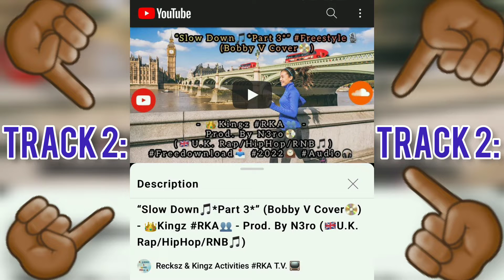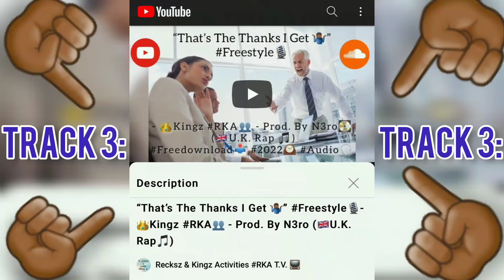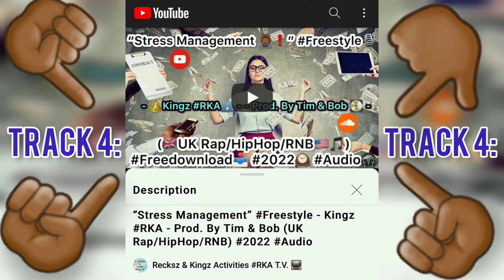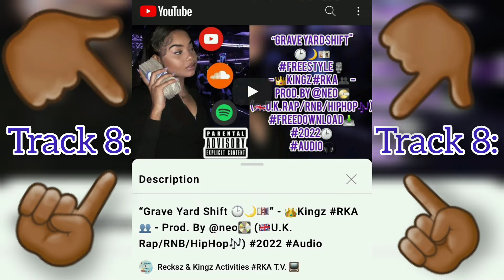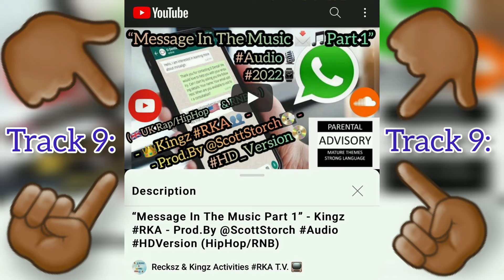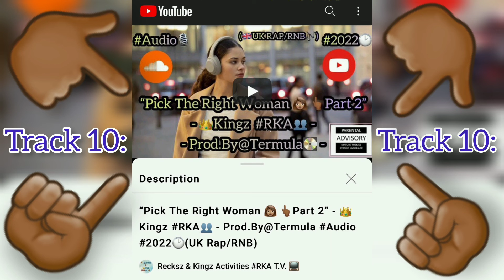"P.D.F Money 💷 Patience, Discipline & Focused" (🇬🇧UK Rap/HipHop/RNB🎶) Audio🎙 #2022⌚ (FULL MIXTAPE💽)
“This RKA👥 Mixtape "P.D.F Money💷” (🕜Patience , Disciplined💪🏾 & Focused🧘🏽‍♀️Money💷) is a strictly hand picked compilation of some tracks put together by myself & re-released as one.

I got the idea by what to call the title of this mixtape 📼 from reading 📖 a book on the Ebooks by an author named “Pertti Aholanka”, it’s a short straight to to the point read so if your into that go type up that name & see what you get from browsing on the content there.

All instrumentals used are all produced by various different RNB/HIP HOP/Rap styled producers over the years past & present so yeah shout out all of them because without them no artist is doing or making nothing besides acapella for real 🤷🏾‍♂️😄💭 so yeah give the beat makers the respect they deserve.

Make sure you stay subbed & following RKA👥 on all pages & platforms we are on to so your in tune with all the exclusive content / further updates we will be dropping on a consistent basis ☝🏾✅.
- 👑Kingz RKA👥

Track listing:

1. “NY Girls 👱🏽‍♀️👩🏽👩🏻‍🦱👩🏼‍🦳🇺🇸” Freestyle🎙
- 👑Kingz RKA👥 - Prod. By N3ro💽 (🇬🇧U.K. Rap🎵) FreeDownload📥 #2022🕒 🕰 Audio🎧

1:21 - 3:45

2. “Slow Down🎵*Part 3*”
(Bobby V Cover📀)- 👑Kingz RKA👥 - Prod. By N3ro (🇬🇧U.K. Rap/HipHop/RNB🎵) Freedownload📥 #2022🕰 Audio🎧

via @YouTube

3:54 - 6:55

3. “That’s The Thanks I Get 🤷🏾‍♂️” Freestyle🎙- 👑Kingz RKA👥 - Prod. By N3ro (🇬🇧U.K. Rap 🎵) Freedownload📥 #2022🕰 Audio🎧

via @YouTube

7:13 - 9:45

4. “Stress Management 💆🏾‍♂️” Freestyle🎙
- 👑Kingz RKA👥 - Prod. By Tim & Bob (🇬🇧UK Rap/HipHop/RNB🇺🇸🎵) Freedownload📥 #2022🕰 Audio🎧

via @YouTube

10:05 - 14:13

5. “When it’s hard times🤔😈💰💭🕐” Freestyle🎙
- 👑Kingz RKA👥 - Prod. By Tim & Bob (🇬🇧UK Rap/HipHop/RNB🇺🇸🎵) Freedownload📥 #2022🕰 Audio🎧 HighQualityVersion☝🏾‼️

via @YouTube

14:38 - 17:07

6. ”Day Light Robbery🤭😈💭💰🕑☀️” - 👑KINGZ RKA👥 - Prod By @Beatz26 💽 - (🇬🇧UK Rap/HipHop🎶/RNB) FreeDownload📥 #2022🕒 Audio🎧

via @YouTube

17:24 - 20:02

7. “Money Mode DejaVu 💷🕑📆” Freestyle🎙 - 👑Kingz RKA👥 - Prod. By @neo💽 (🇬🇧U.K. Rap/RNB/HipHop🎶) FreeDownload📥 #2022🕒 Audio🎧

via @YouTube

20:19 - 23:20

8. “Grave Yard Shift 🕑🌙💷” Freestyle🎙
- 👑Kingz RKA👥 - Prod. By @neo💽 (🇬🇧U.K. Rap/RNB/HipHop🎶) FreeDownload📥 #2022🕒 Audio🎧

via @YouTube

23:35 - 26:25

9. “Message In The Music 📩🎵Part 1”
- 👑Kingz RKA👥 - Prod.By @ScottStorch💽
(🇬🇧UK Rap/HipHop🇺🇸 & RNB🎶)

via @YouTube

26:48 - 31:00

10. “Pick The Right Woman 👩🏽 👆🏾Part 2”
- 👑Kingz RKA👥 - Prod.By@Termula💽
(🇬🇧UK Rap/RNB🎶)

via @YouTube

31:38 - 34:29

"P.D.F Money💷”
🕜Patience , Disciplined💪🏾 & Focused🧘🏽‍♀️Money💷…
(🇬🇧UK Rap/HipHop/RNB🎶)
(FULL MIXTAPE💽)

via @YouTube

RKA youtube page
t.co/5JE0xwWQMA

Kingz RKA’s Facebook⌨️ = Jacob Latimore

Kingz RKA’s Twitter📱 = @Kingz_Mgs

Kingz RKA’s Instagram📲 = @Kingz_RKA_365

Kingz RKA’s Snapchat📲 = Kc_kingzrka

Recksz RKA’s Instagram📲 = @1recksz_rka

Recksz Twitter Page: @recksz_rka1

Kingz TikTok: @kingz_rka_1

Recksz TikTok: @1Recksz_rka

Recksz RKA Backup Instagram 📲= @Recksz_rka1_backup